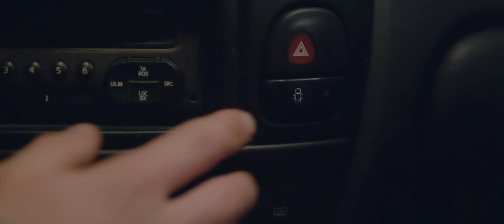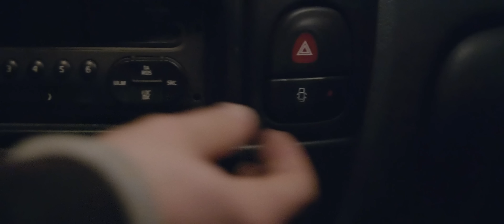Faux Contact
Un retour de soirée en voiture interrompu par des phénomènes étranges...

Avec :
Bastien Ughetto
Roxane Bret
Ernst Umhauer
Gabriel Mirété

Scénario : Les Parasites
Réalisation : Guillaume Desjardins
Assistant Réalisation : Jérémy Bernard
2nd Assistant : Réalisation Bastien Ughetto
Son : Mathieu Burgess
VFX : Arnaud Huck